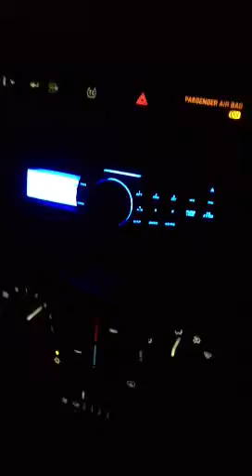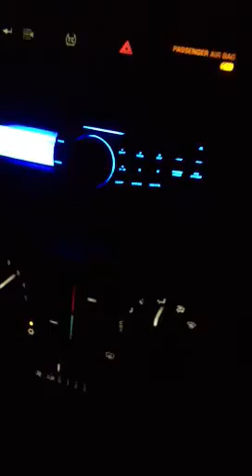Preview of "The Answer"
Snippet of song covered by Weston Hinson.  This song is originally written and recorded by Josh Turner.   Forgive the road noise!